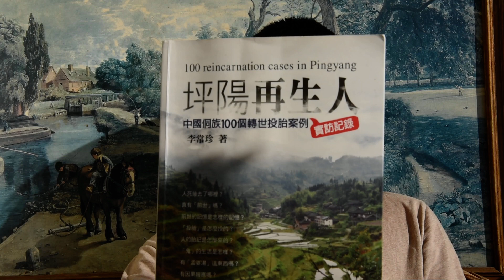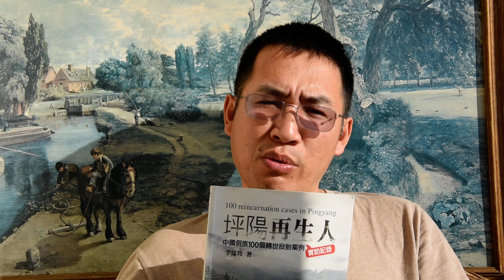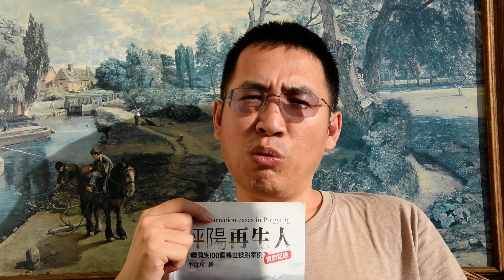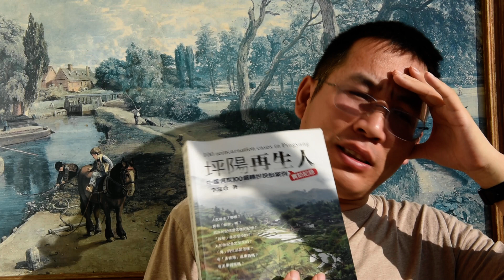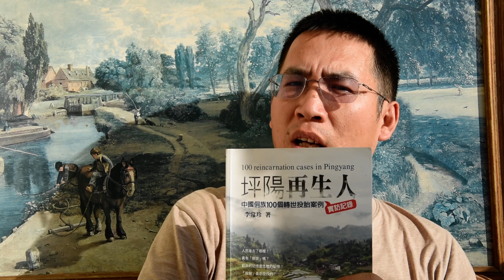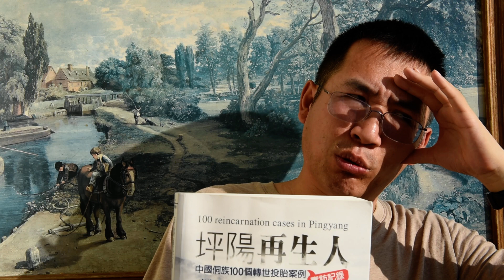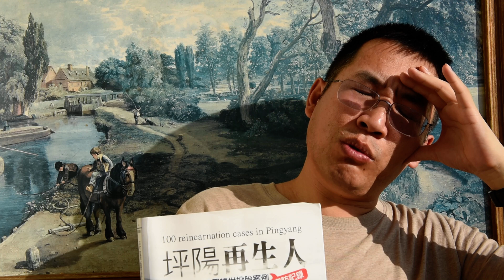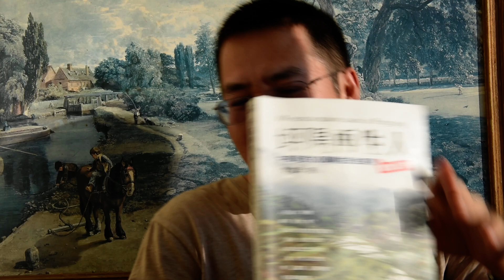35 中元鬼节 祝福鬼友 Ghost Festival 《坪阳再生人》李常珍 2018 8 25